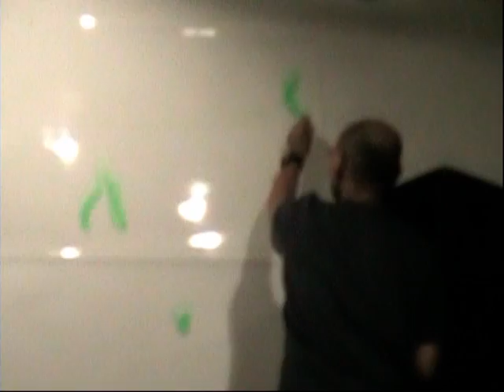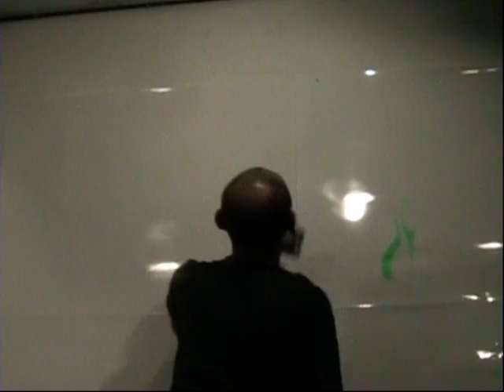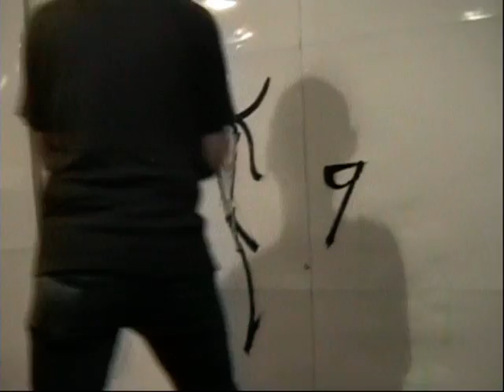樋口朋之+康勝栄+徳永将豪+JUNKO(part2)@八丁堀 七針(2010.10.31)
‹八丁堀で逢いましょう（七針コレクション）› その１８
We Will Meet Again,at NANAHARI―vol.18-2
Higuchi Tomoyuki(painting)+Kou Katsuyoshi(guitar)+Tokunaga Masahide(sax)+JUNKO(scream)